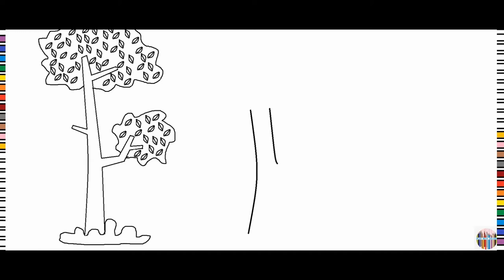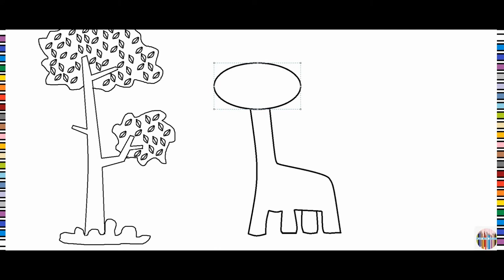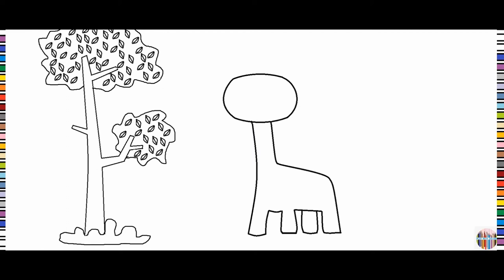Giraffe Cartoon Drawing - Cute Giraffe Drawing Easy - Draw In Ms Paint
Giraffe Cartoon Drawing - Cute Giraffe Drawing Easy - in this video we draw a cartoon Giraffe in Ms Paint, drawing and coloring a cute Giraffe easy for kids, draw in Ms Paint.

00:00 - 03:24 Drawing Giraffe
03:24 - 11:05 Giraffe Coloring
11:05 - 11:25 Subscribe

Hello, my name is Daniel and in this video I draw a cute Giraffe in Ms Paint, how to draw a giraffe that eats leaves from the tree, drawing a cartoon giraffeeasy for kids, let's have fun and learn together, draw in Ms Paint.